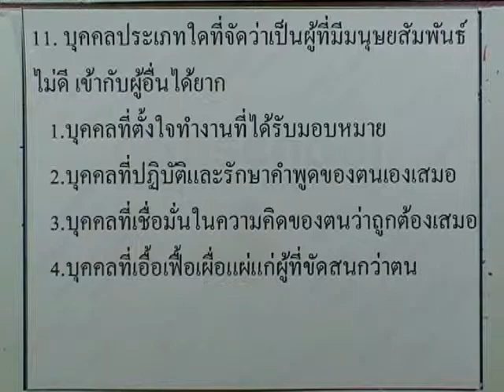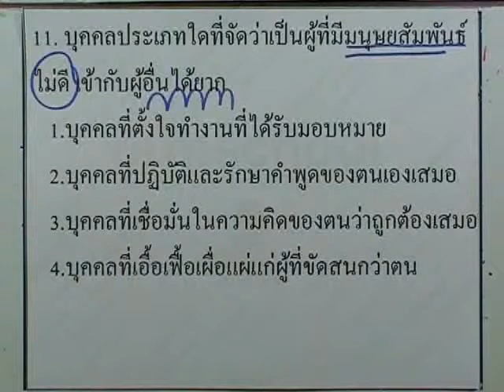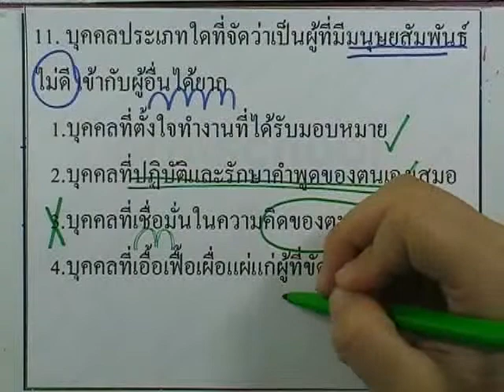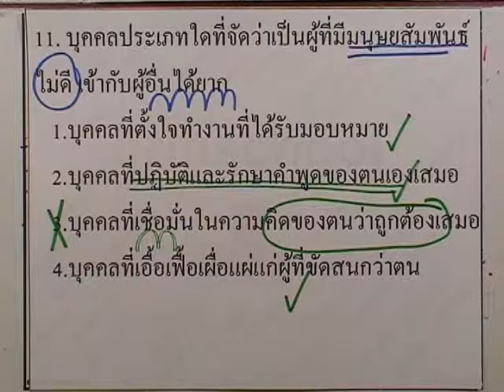ข้อสอบเข้าม.1 : สังคม ชุด04 ข้อ11